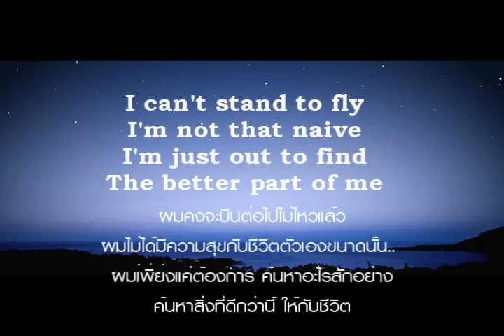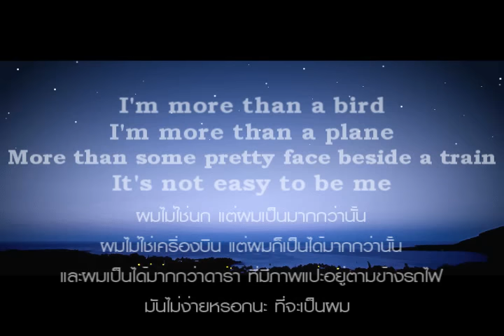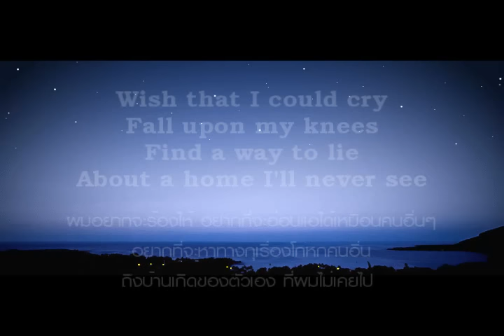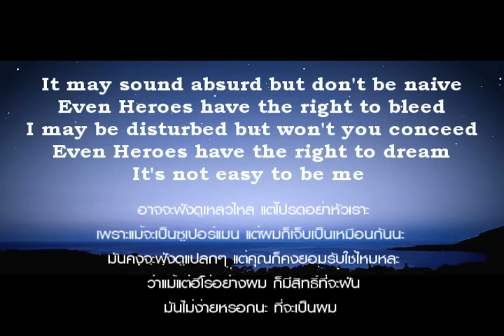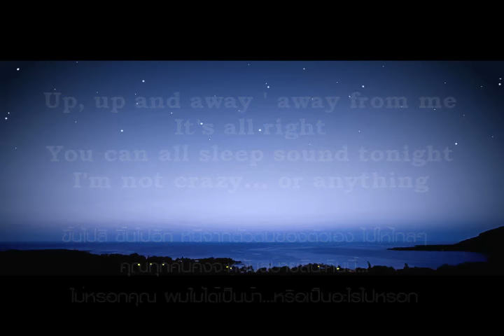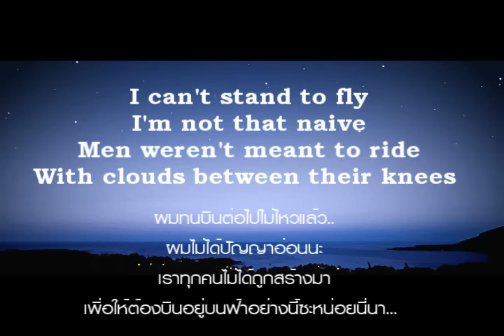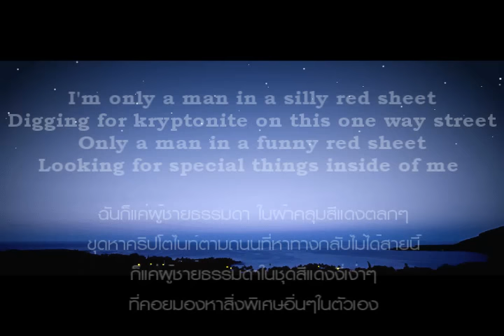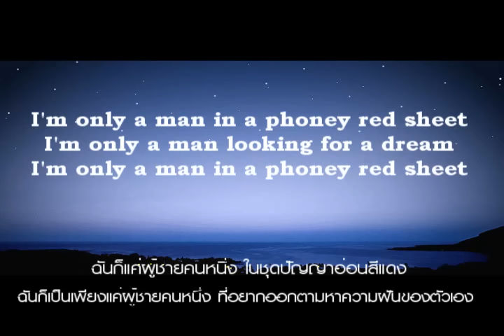Superman It's Not Easy - โรส Rose แปลไทย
Superman (It's Not Easy) - Rose Sirintip with Lyric